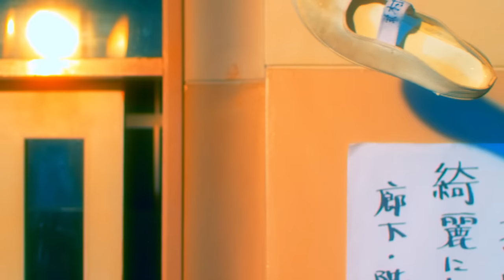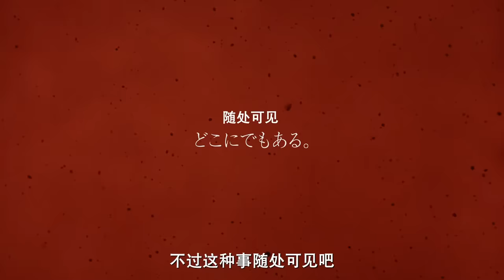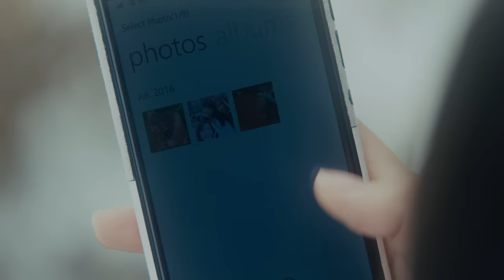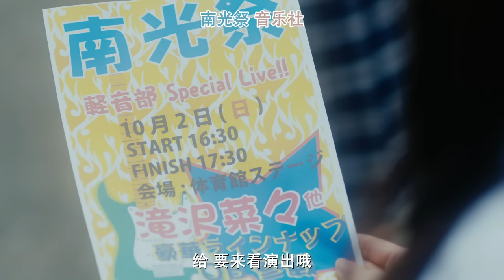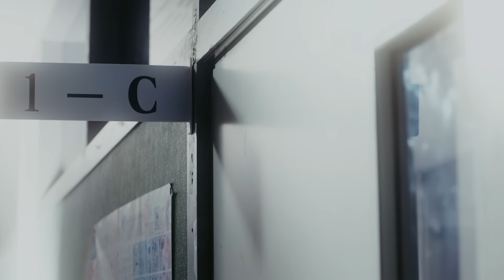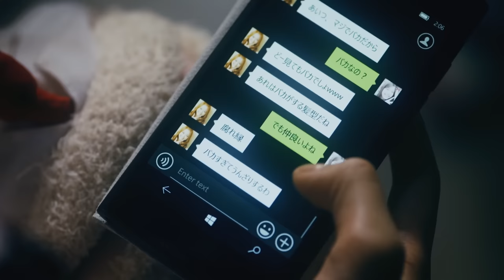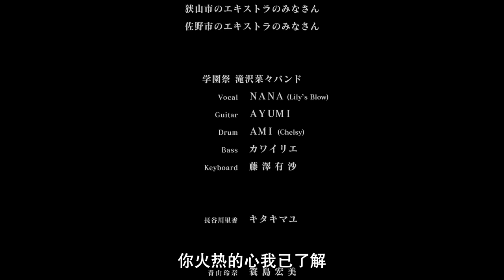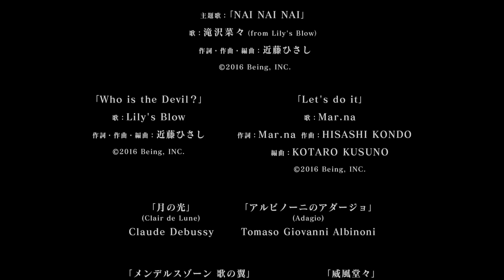傷痕累累的惡魔